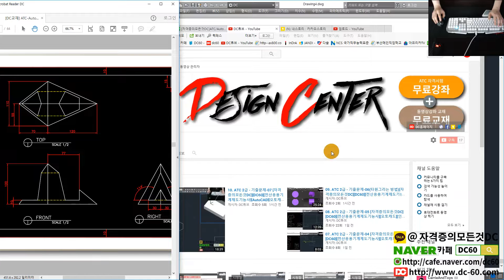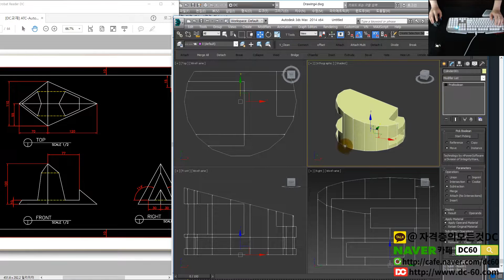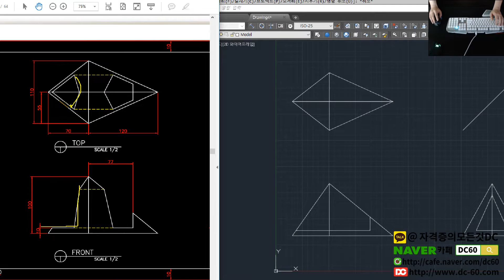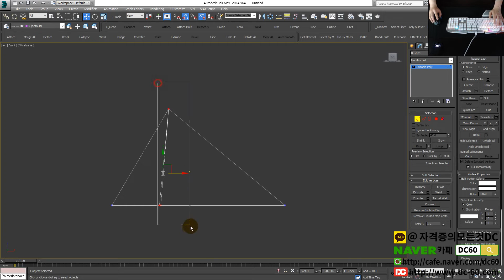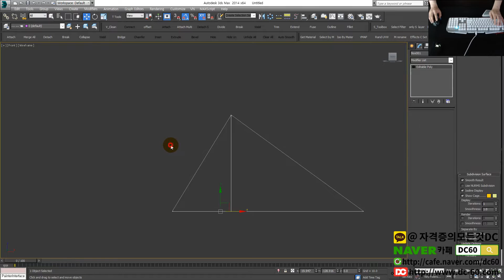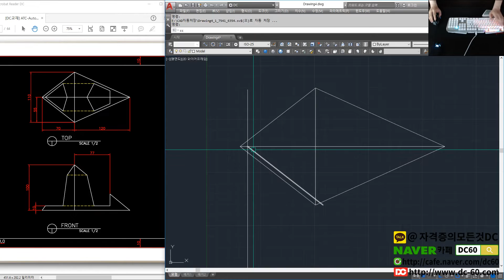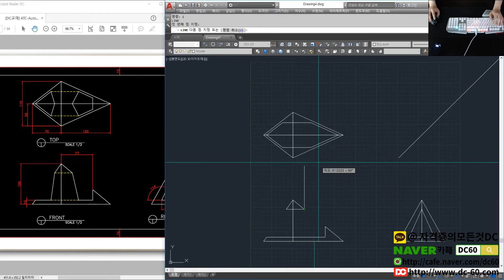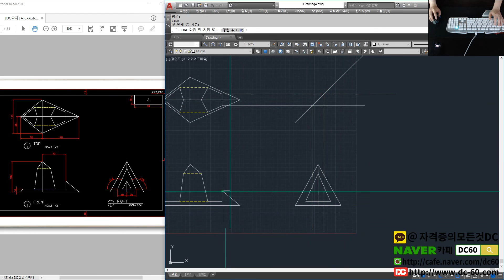ATC 2급 기출문제 문제풀이 - 10 [AutoCAD강좌][오토캐드강좌][자격증의모든것DC]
👨‍👩‍👦 단체 카톡방